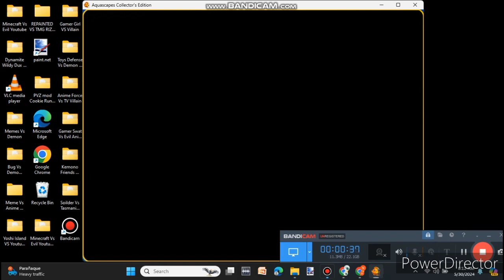Aquascapes Collectors Edition Gameplay 156-165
0:00 Level 156
1:07 Level 157
2:20 Level 158
3:28 Level 159
5:48 Level 160
6:24 Level 161
7:55 Level 162
8:46 Level 163
9:48 Level 164
11:51 Level 165